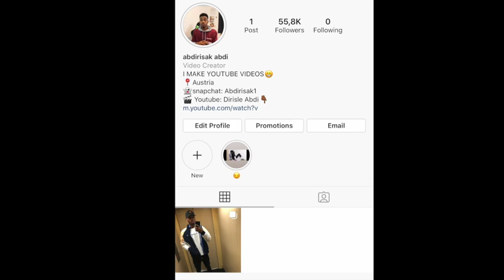REER HARGAYSA OO UXANAAQSAN FARTUUN BALBALAARKA OO USHEEGAY INAY HARGAYSA IMAAN KARIN